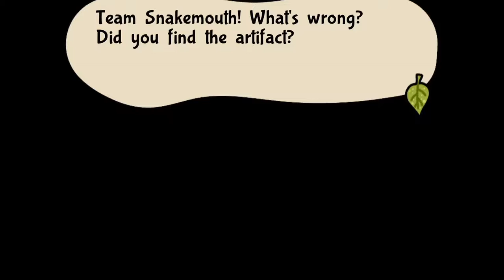Let's Play Bug Fables | Part 53 A “General” Diversion!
In this episode we encounter the general of the wasp army who proves to be surprisingly weak as it turns out that he was just a mere distraction as the king returns to the ant kingdom with the queen of the wasps in tow we race back home in hopes of stopping the king.